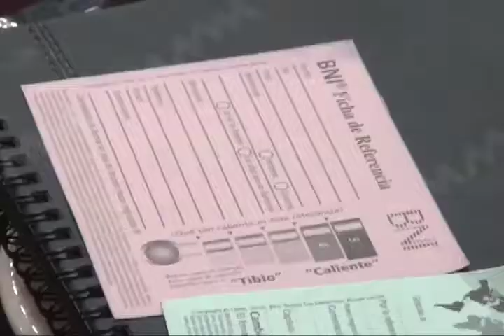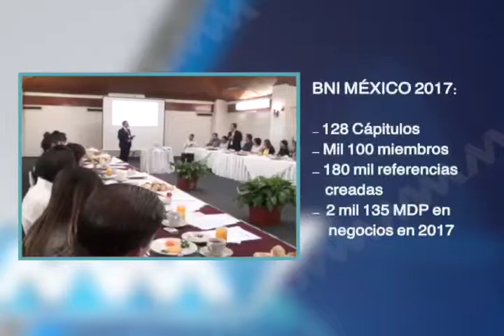Desayuno Business Network International Oaxaca